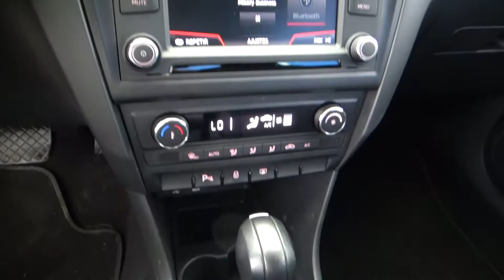Seat / Toledo / 2018 - 2480